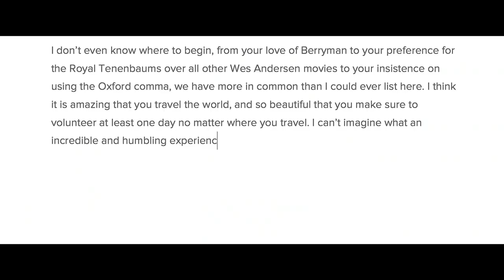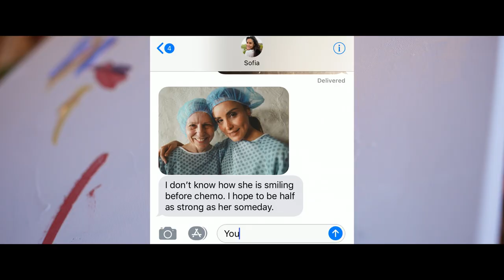IRL (In Real Life) | Official HD Trailer (2020) | DRAMA | Film Threat Trailers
A love story for our times, exploring the joys, loneliness, triumphs, and heartbreaks of modern dating and online relationships.

Starring Chase Hinton, Johanna Sol, Eric Roberts. Directed by Ricardo Perez-Selsky.

IRL (In Real Life) is available on demand and digital now.